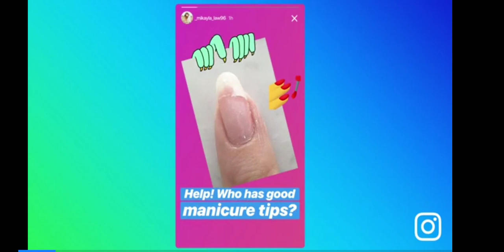20 December 2021